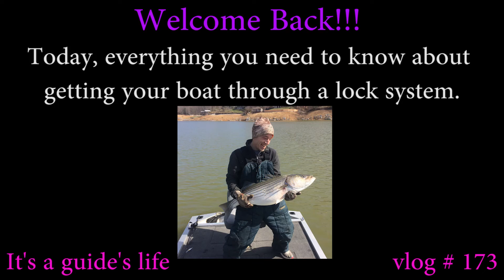Everything You Need To Know About Locking Your Boat Through a Lock and Dam System